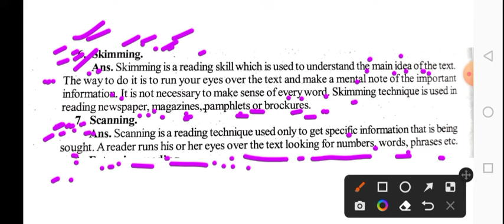Communicative English Class ll 3rd Semester Compulsory English Class ll Sec 1 ll Odisha